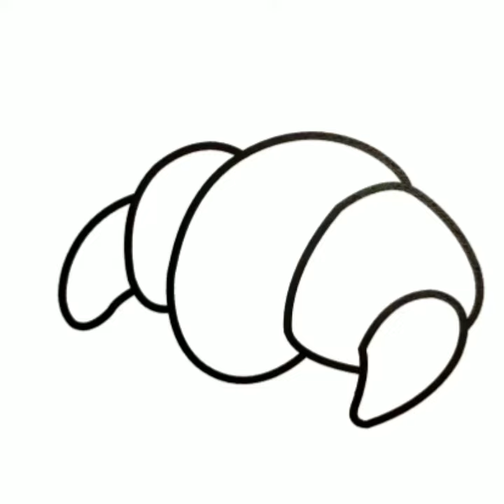How to draw croissant step by step easy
How to draw croissant step by step easy. Como dibujar un croissant como dibujos kawaii faciles es el tema de nuestro vídeo de hoy. // How to draw a croissant. How to draw bread. How to draw breakfast food bread. How to draw American-style fast foood. croissant is a buttery, flaky, viennoiserie pastry of Austrian origin, named for its historical crescent shape. Croissants and other viennoiserie are made of a layered yeast-leavened dough. The dough is layered with butter, rolled and folded several times in succession, then rolled into a sheet, in a technique called laminating. The process results in a layered, flaky texture, similar to a puff pastry.

The croissanterie was explicitly a French response to American-style fast food, and as of 2008 30–40% of the croissants sold in French bakeries and patisseries were baked from frozen dough. Croissants are a common part of a continental breakfast in France.

drawing in different languages. This is the translation of the word "drawing"